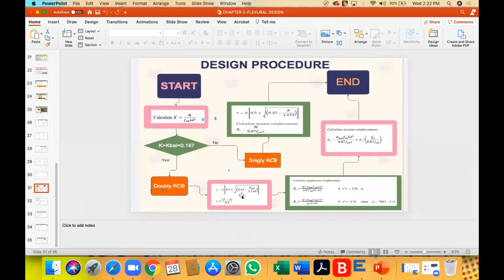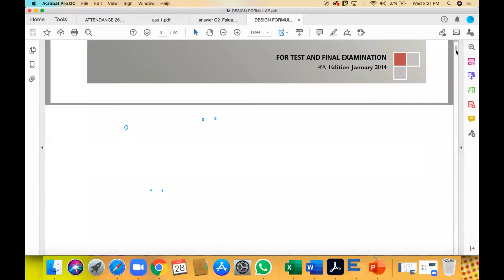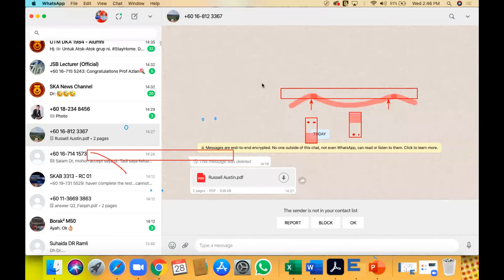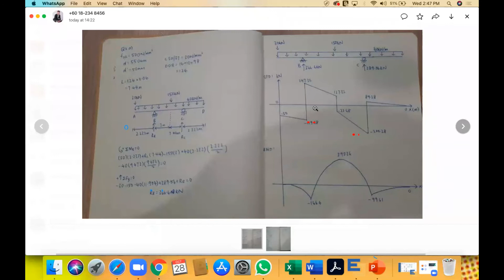SKAB3313-DISCUSSION ON ASSIGNMENT 1